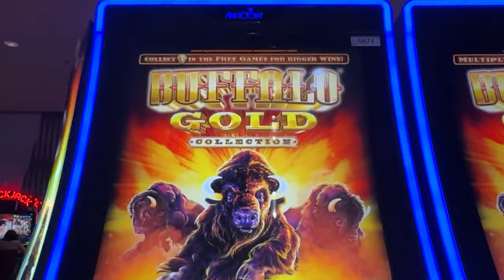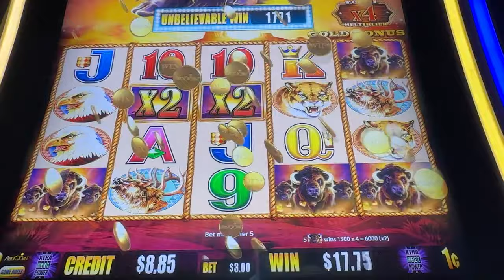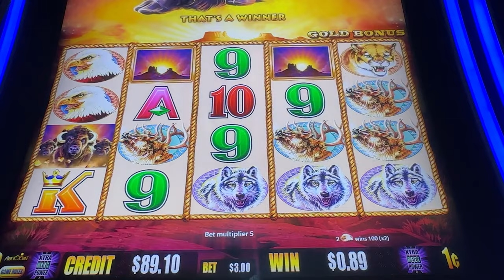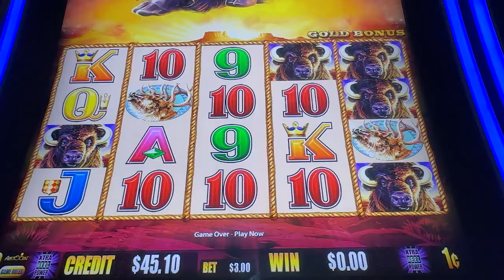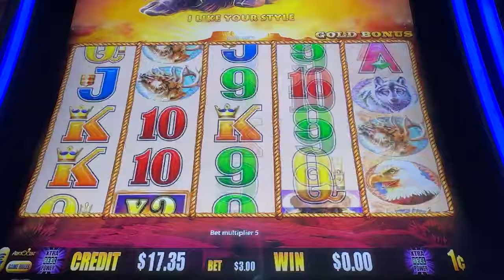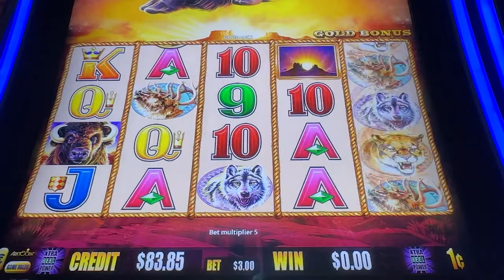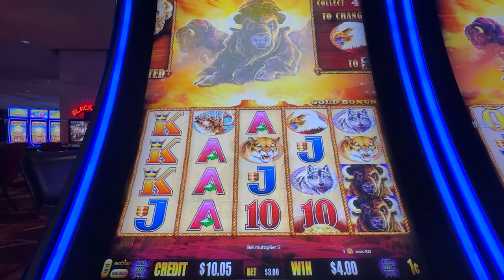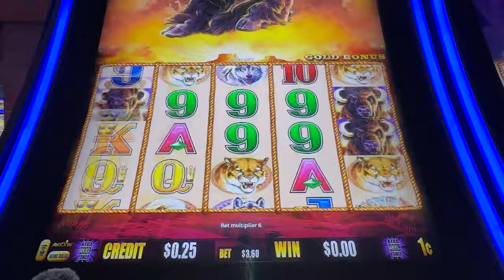Buffalo Gold: Unbelievable Wins or Just Wishful Thinking?